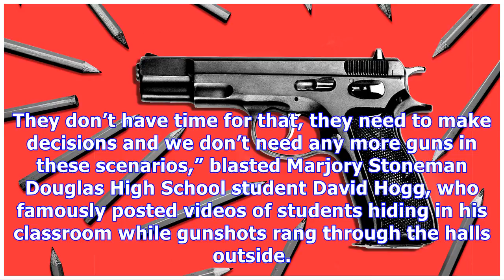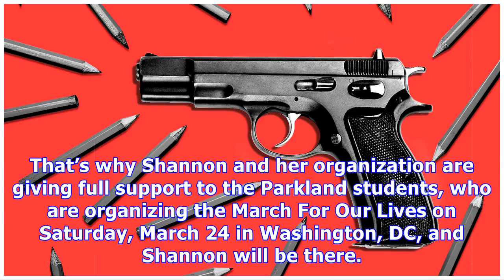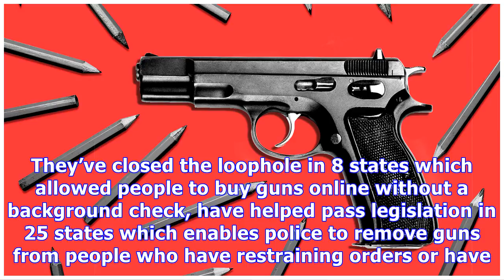Arming Teachers With Guns Is Ludicrous — Let’s Pass Gun Safety Laws Instead